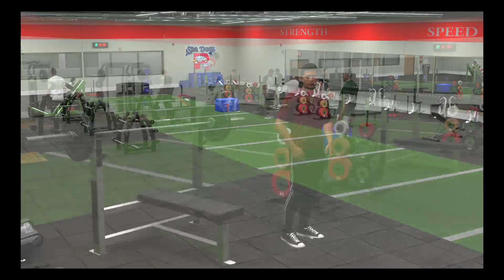Hey look...My sox are Red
Watch as I work my way up the farm systems to become a Boston Red Sox First baseman/Right Outfielder.